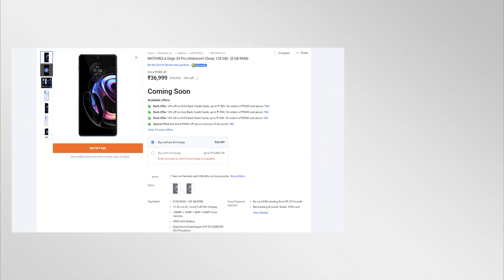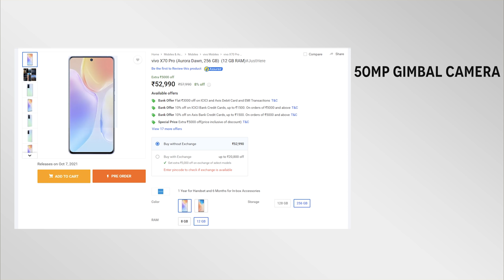Best Smartphone Offers you Shouldn't Miss On This Flipkart Sale! Flipkart Big Billion Day 2021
Flipkart Big Billion Day

All the Smartphones Mention On this Video are Listed Below

hello guys seems like this year's flipkart big billiondays will be the perfect time to BUY smartphones and im sure you guys are hell excited to buy smartphones on this big billion day sale as there are a lot of discounts going on so ..here are some of my top pick smartphones from a budget of 7000 rupees to over 30000 rupees,these are the smartphones you should buy in this big billion day.you can go according to your budget

Time Stamps
0:00 -  what can you expect on this flipkart big billion day sale 2021?
1:02 - Flipkart Smartphone Offers
1:47 - Some of the new Smartphone launch im Excited for!
2:36 - Deals on iphone for iphone lovers
3:11 - Flipkart smart Upgrade Plan
3:36 - Best Smartphones Under 7000
4:13 - Best Smartphones Under 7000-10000
5:07 - Best Smartphones Under 10,000-15,000
6:05 - Best Smartphones Under 15,000-20,000
7:21 - Best Smartphones Under 20,000-30,000
8:07 - Smartphones Over 30,000 Rupees (Premium Range)
8:56 - Flipkart Smartphone Buying Plans & Offers!

CPU Cooler (NZXT KRAKEN X53)
Motherboard (ASUS ROG STRIX B550-F GAMING WIFI)
Graphics card (MSI VENTUS RTX 2080 TI OC EDITION)
Ram 8X4 = 32GB (CORSAIR DOMINATOR PLATINUM RGB)
Hard Disk 30TB (Total) (SEAGATE BARRACUDA)
M.2 NVME SSD (SAMSUNG 970 EVO PLUS 1TB)
Power Supply (NZXT C750 80+ GOLD)
Cabinet (CORSAIR 4000D AIRFLOW)
Case Fans (DEEPCOOL CF120 ARGB)
Premium Case fans (THERMALTAKE RIING QUAD 120MM)
Primary Monitor (LG 27GL850 1440P 144HZ 1MS)
UPS (APC BR1500G)

Pheripherals
MouseMat (BENQ ZOWIE P-SR)

My Only Prime Lens
Another Mic